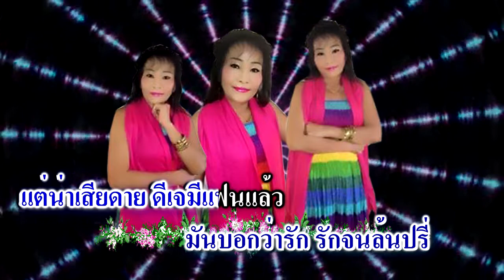คาราโอเกะ เพลง สาวสำลีหลงเสียงดีเจ สำลี โพธิ์เพชร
ขอบคุณเจ้าของวีดีโอต้นแบบที่นำมาแก้ไขปรับปรุงเพิ่มเติมบางช่วงบางตอน